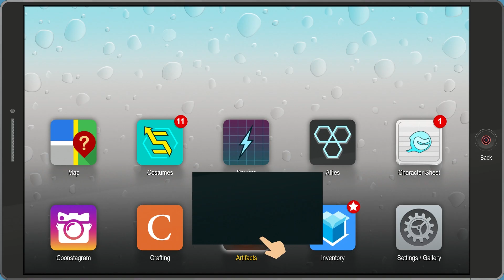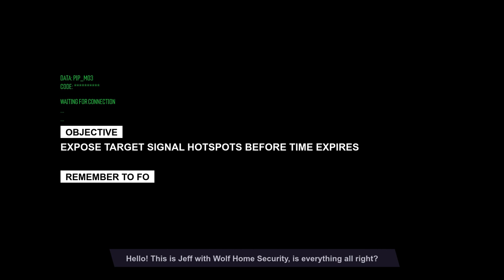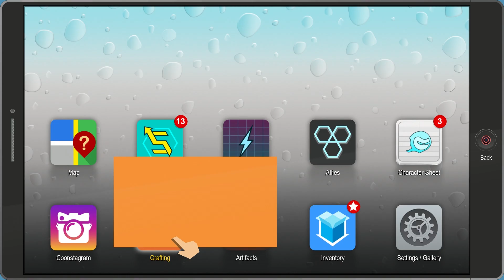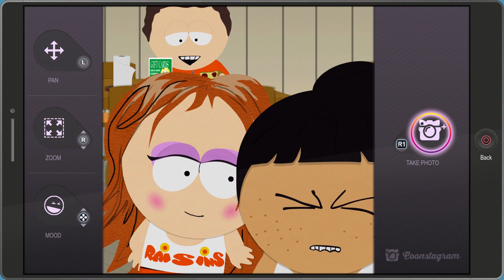Last Kid Standing - South Park The Fractured But Whole [P11]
Take some time to relax. ツ

►Outro ♫♪ - Final Fantasy VII OST - Cait Siths Theme

Ya so, pretty big bummer about the trophys. Still plan on getting them all sometime but sadly the way it stands I am going to have to do another full playthrough to make that a thing.

-Pix